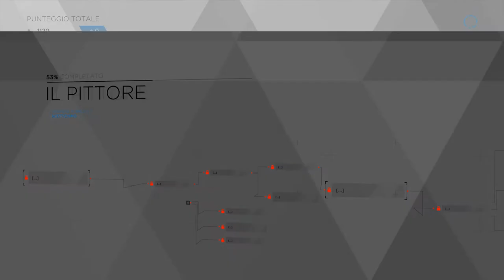Detroit Become Human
Detroi Become Human - Gameplay - part 2.